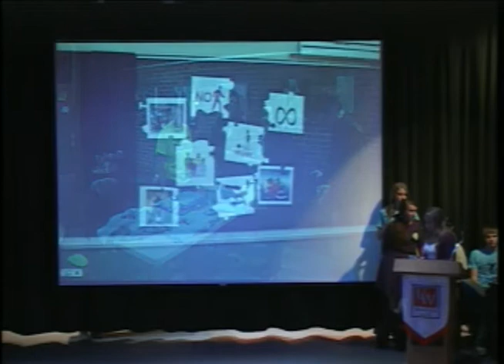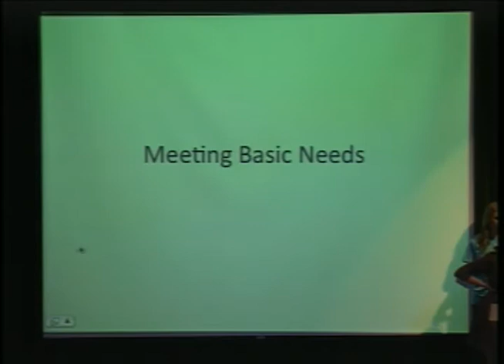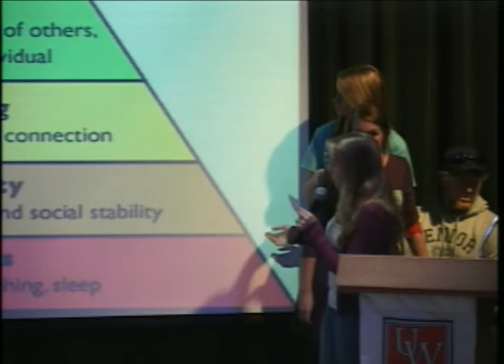Service Learning: Habitat for Humanity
Kaylee Hertz's LEC 100 Service Learning project Fall 2012 at UW Baraboo/Sauk County